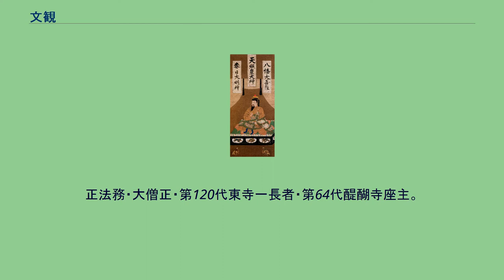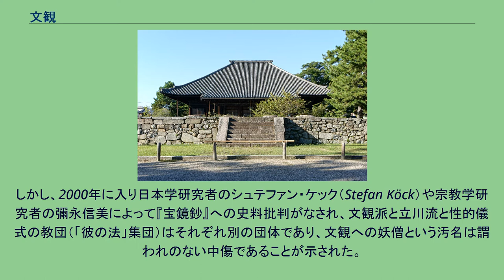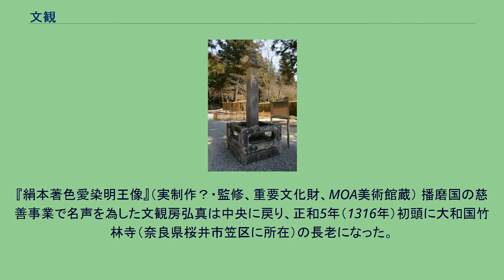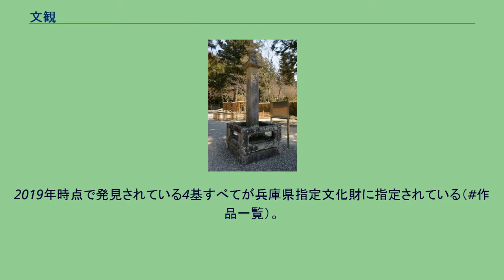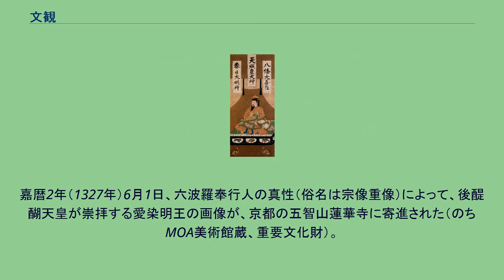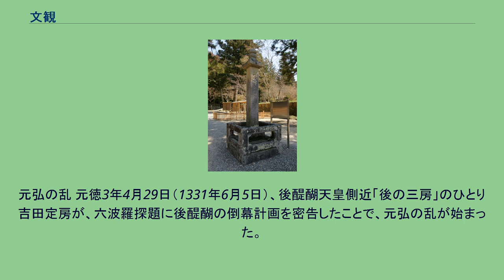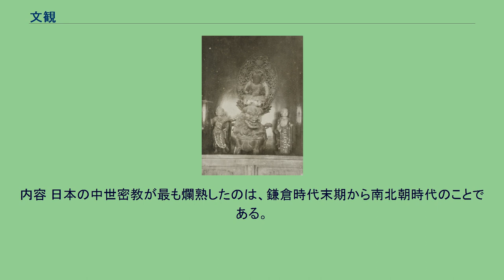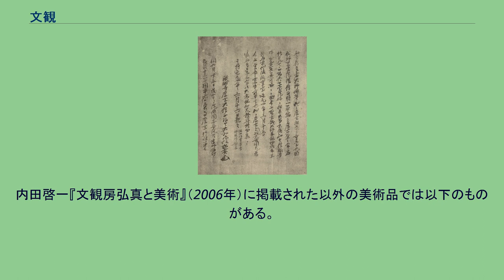文観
文観房弘真（もんかんぼうこうしん）は、鎌倉時代後期から南北朝時代にかけての真言律僧・真言僧・学僧・画僧。
房号は文観（もんかん）、法諱は律僧としては殊音（しゅおん）、密教僧としては弘真（こうしん）。
尊称は文観上人（もんかんしょうにん）で、法験無双（ほうげんむそう、比類なき法力を持つ者）・祖師再生（そしさいしょう、弘法大師空海の再誕）とも称された。
正法務・大僧正・第120代東寺一長者・第64代醍醐寺座主。
また、南朝における大僧正・第3代東寺座主・第66代醍醐寺座主（再任）。
後醍醐天皇の真言密教上の師にして仏教政策における最大の腹心であり、後醍醐・後村上両帝の護持僧（祈祷の霊力によって天皇を守護する僧）を務めた。
伝は宝蓮『瑜伽伝灯鈔』（正平20年/貞治4年（1365年））。
文観は多芸多才な人物であり、4つの側面それぞれの分野において中世で最大級の業績を残した。
1つ目は真言律宗第2世の慈真和尚信空の側近として民衆救済や播磨国（兵庫県）の土木事業に尽力した真言律宗の高潔な清僧という一面、2つ目は後醍醐・後村上両帝に腹心として仕え建武政権・南朝の仏教政策の中心的存在だった真言宗の政僧という一面、3つ目は多数の仏教書を著し「三尊合行法」の理論を完成させた学僧という一面、4つ目は非凡な絵師かつ仏教美術監修者である画僧という一面である。
これは真言律宗の開祖である興正菩薩叡尊と同様で、それぞれの側面が独立してあるのではなく、複雑に混じり合って文観という一個の人物を形成している。
文観の生涯の根幹を為すのは、戒律護持と民衆救済を志す真言律宗の律僧としての意識だった。
功成り名遂げた後も、たびたび自作品に律僧としての署名を行っている。
日本史研究者の金子哲によれば、播磨国（兵庫県）東部における蛸草郷耕地開発や五ヶ井用水修築事業といった中世の重要土木事業は、若手時代の文観によって開始されたものであるという。
五ヶ井用水の修築によって用水施設の受益面積が200ヘクタールから700ヘクタールとなり、数百年に渡って地域の富を生み出す心臓部として機能した。
民衆救済のほか、忍性が唱えた報恩思想（故人の供養を重んじる思想）を画業を通じて表現した。
後醍醐天皇が律宗の高僧である忍性・信空・覚盛らを崇敬し諡号を追贈したのも、文観の推挙によるものと推測されている。
また、律僧出身の政僧として、民衆と政界の結節点となる僧であり、河内国（大阪府）の悪党（武装商人）だった武将楠木正成を後醍醐天皇に引き合わせた人物である可能性も指摘されている。
真言宗の政僧としては、後醍醐天皇およびその子の後村上天皇に護持僧（祈祷で天皇を守護する僧）として仕え、東寺一長者を始めとする要職を建武政権下で独占し栄耀栄華を誇った。
後醍醐天皇は父帝である後宇多上皇に倣って真言密教に史上最も習熟した天皇の一人であり、文観は様々な奥義を後醍醐に伝授した。
文観は後醍醐帝に伝法灌頂（阿闍梨（師僧）となる儀式）や瑜祇灌頂（最秘究極の儀式）を授け、さらに国家鎮護の大秘術である仁王経秘宝を教授した。
後醍醐天皇の正妃である西園寺禧子にも瑜祇灌頂を授けている。
当時の感覚では、真言密教の修法（祈祷）は実利的効果のある合理的技術と考えられており、これらを両帝のために実践することで国家に貢献した。
学僧としては、吉野に隠棲した後に膨大な事相書（密教の実践書）を著し、三つの尊格（仏・菩薩・明王などの高位の存在）を合わせて修法（祈祷）を行う「三尊合行法」の理論を完成させた。
醍醐寺三宝院流を始めとする真言密教で用いられる「一仏二明王」という形式は、各種の尊格に不動明王と愛染明王を脇侍としたものを本尊とする様式であるが、これは文観の三尊合行法に基づくものであるという。
宗教学研究者の阿部泰郎は、三尊合行法は中世密教の最高到達点に位置づけられると主張しており、文観を「儀礼と図像を統合する術に長けた天才的な師範」と評している。
画僧としては、狩野永納『本朝画史』（延宝6年（1679年））に「不凡」（非凡）と評され、美術作品の現存点数は中世の僧侶では最も多い人物の一人である。
仏教美術研究者の内田啓一は、「画僧弘真」と称しても良いほどであると、仏教美術における重要度も、建武政権で栄華を極めた政僧としての一面に劣らないと評している。
文観が関わった仏教美術のうち、自筆が確...